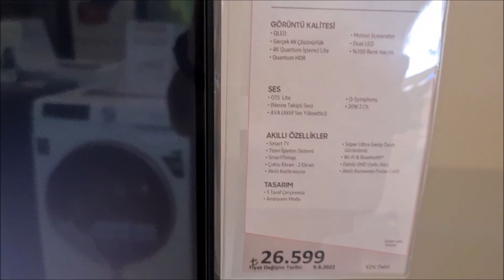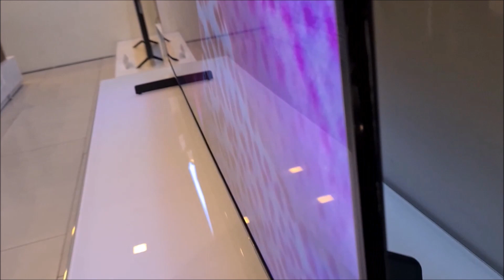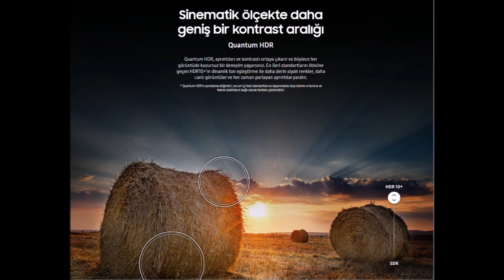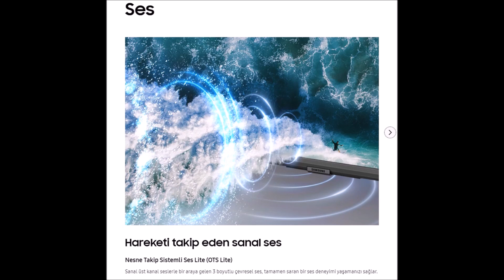SAMSUNG Q60B QLED 4K Smart TV Ürün İncelemesi (2022 YENİ)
* Quantum Dot ile %100 Renk Hacmi
* Quantum HDR
* AirSlim Kasa